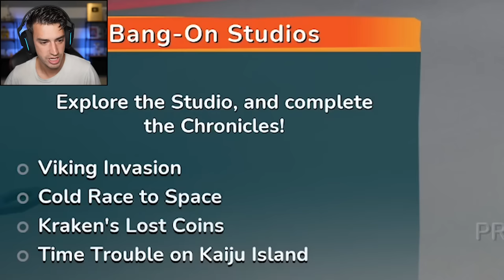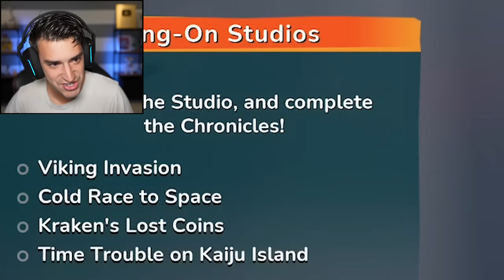BALL SIMULATOR.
I played the brand new (and very fun) game, Bang-On Balls! I had no idea what to expect with this game but it really caught me by surprise - I had a blast! Let me know if you'd like to see more episodes of this.